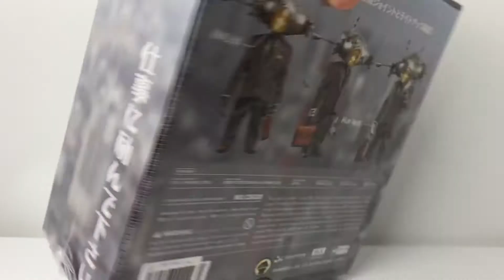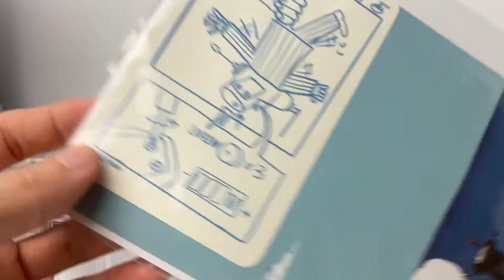【DAMTOYS×COALDOG×横山宏】マシーネンクリーガー ガンスボーイ 社長を開封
好きなもの・興味のあるものを紹介していきます